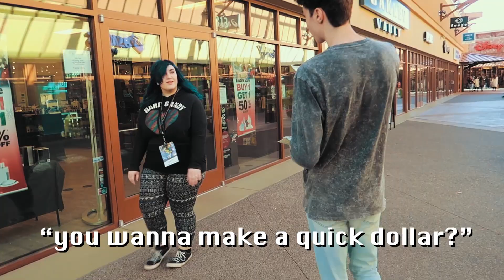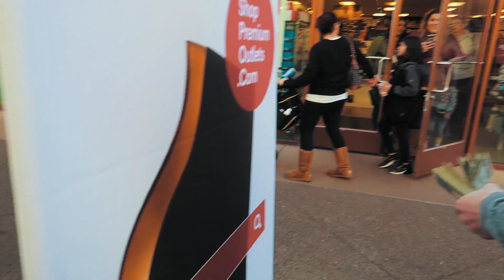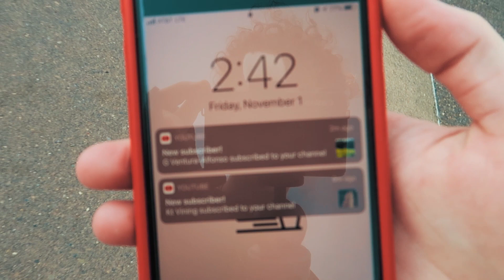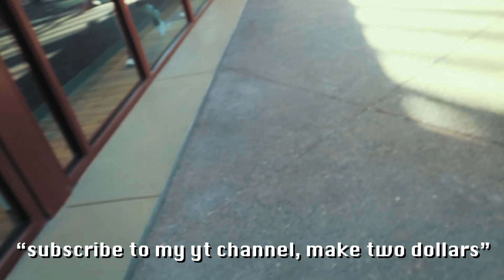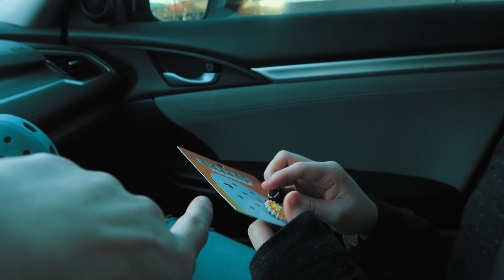PAYING 1000 PEOPLE To SUBSCRIBE To Me!